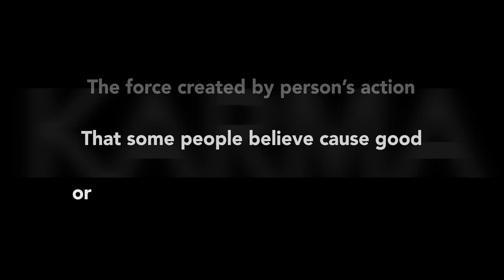Love Karma | Trailer | Romance Comedy | Dawn Halfkenny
All is fair in love and war, but be careful because what goes around comes around, and in this case, Karma came, and she was wearing Gucci heels.

Director: Tabari Sturdivant
Writer: Tabari Sturdivant
Stars: Dominic Daniel, Dawn Halfkenny, Jonna Naegele